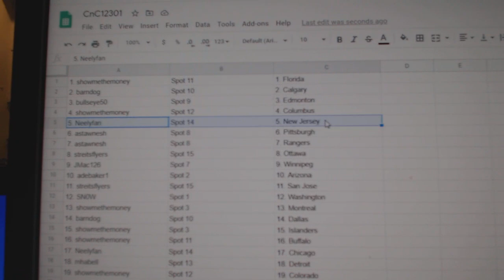Team Randoms - C&C GB #12,301